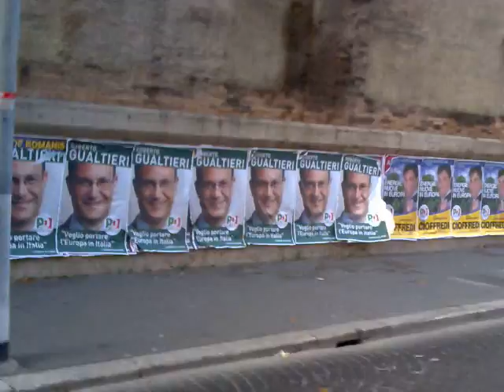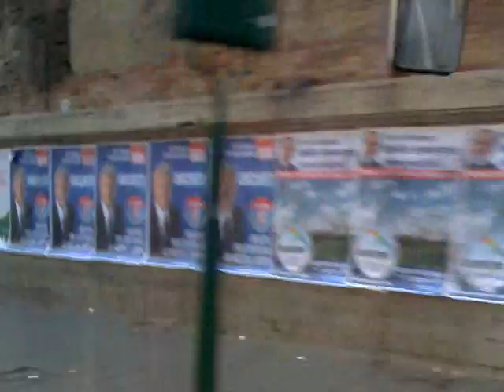POLITICI EUROPEE 2009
SECONDO VOI CHI VI CHIEDE DI ESSERE VOTATO ALLE EUROPEE 2009 , E SI FA PUBLICITA IMBRATTNDO CON LE PUBLICITA FATTE DI MANIFESTI LE MURA DELLA TUA CITTA CREANDO UN DANNO ECONOMICO ALLA COLLETTIVITA MERITA IL VOTO O UNA MEGA MULTA. ???